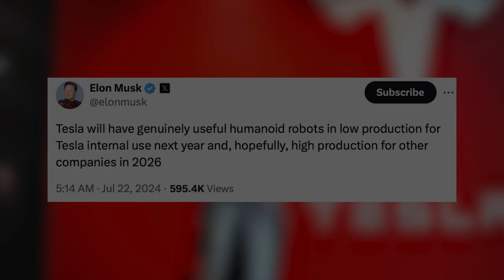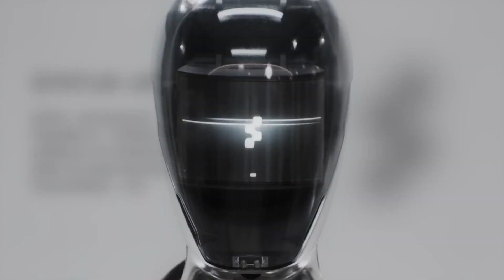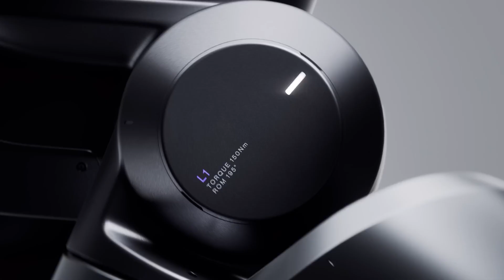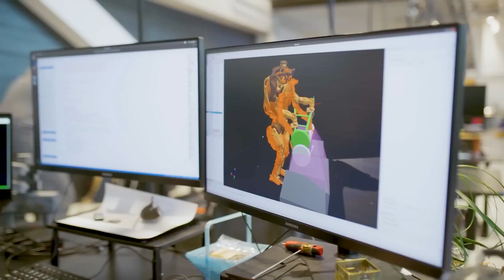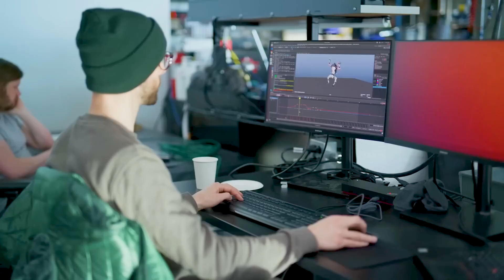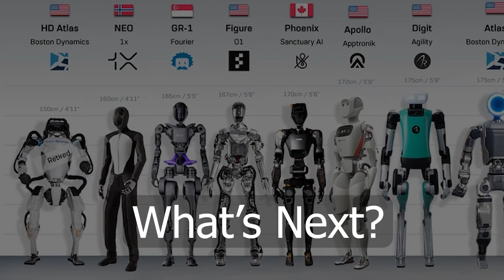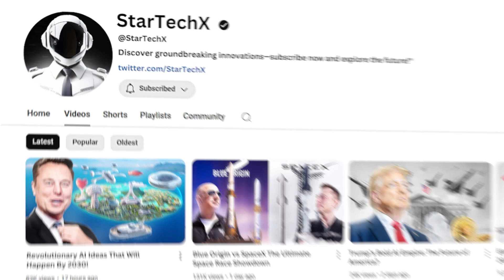AI-Powered Humanoid ROBOTS Are Becoming TOO Human – What’s Next?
The rise of humanoid robots is happening faster than we ever imagined! From factories to customer service, AI-powered robots are stepping into roles once reserved for humans. But how far will this go? Could robots soon replace us in everyday life?

In this video, we explore the cutting-edge advancements in humanoid robotics, showcasing how these machines are transforming industries, automating jobs, and even mimicking human behavior. Is this the beginning of a robotic revolution? Watch to find out!